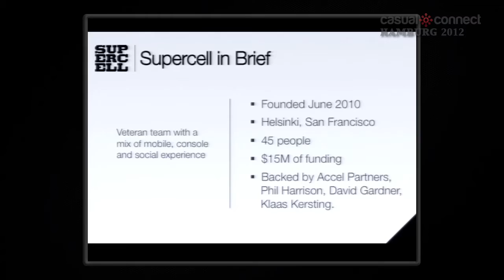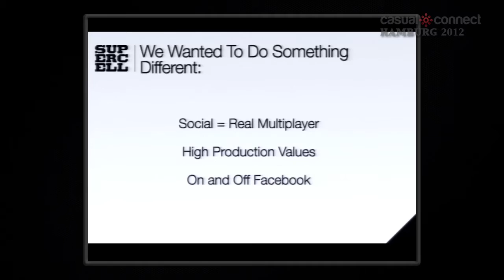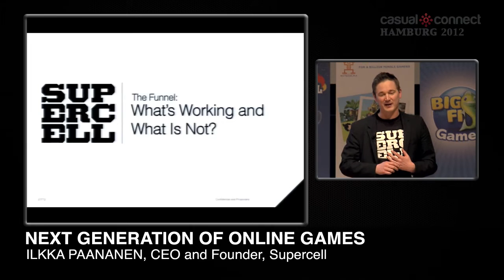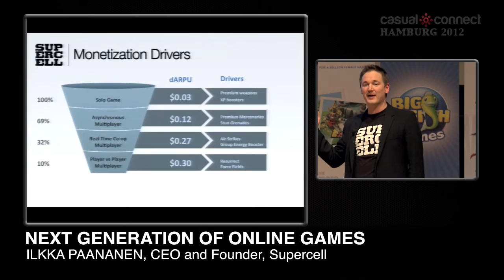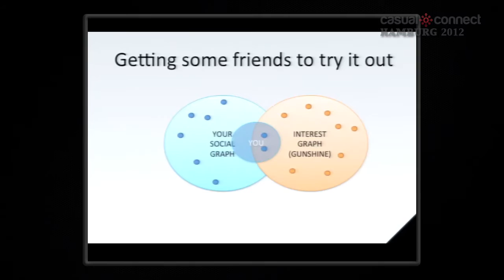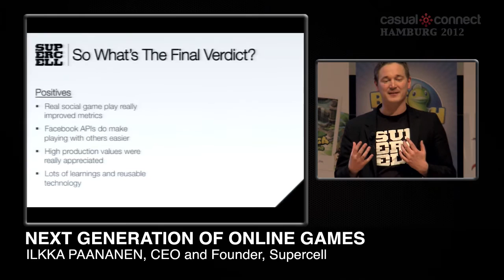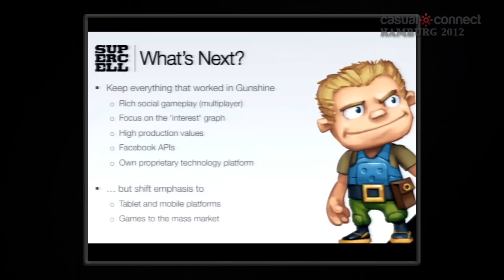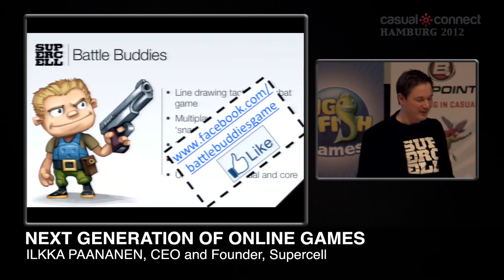Next Generation of Online Games | Ilkka PAANANEN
Most people find games more fun when they are played with other people, be it friends from real life or new acquaintances met via the game. Hard core MMOs have proven this in the core gaming market, but how do you bring this type of experience to a broader audience via the more casual and social platforms? What are the do's and don'ts?

This session will provide a list of opportunities and threats that are related to developing deeper gameplay experiences with social features for the casual audience and how game developers can tackle them.